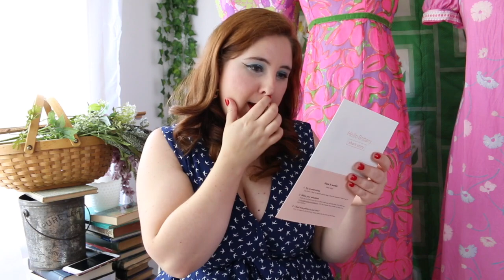Short Story Style Box #3: THE GREAT ROMPER DEBATE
I really love Short Story, I feel like their stylist "Gets" me. All of these things are things that I might choose for myself.

Which piece is your favorite!?

I'm a fashion and vintage reseller on Poshmark and Etsy. Mother of 2 small boys. Join me on my travels, work with me, and learn some stuff along the way.

Shop ThredUp with my referral to get $10 off your first purchase